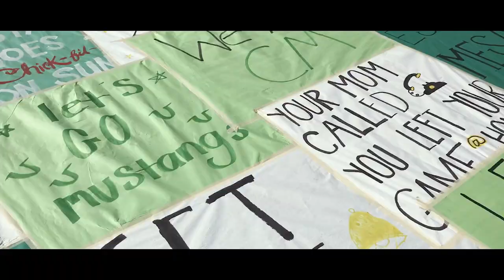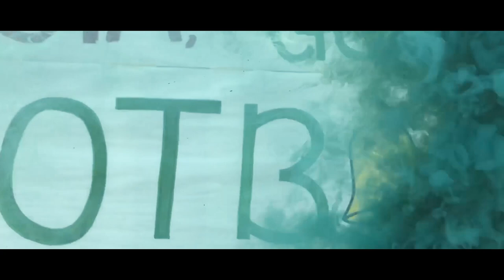COSTA MESA HIGH SCHOOL ALL SPORTS BATTLE OF THE BELL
ALL SPORTS BOTB 2018